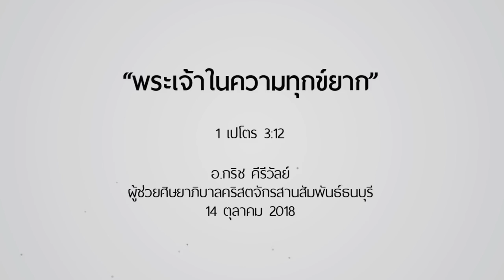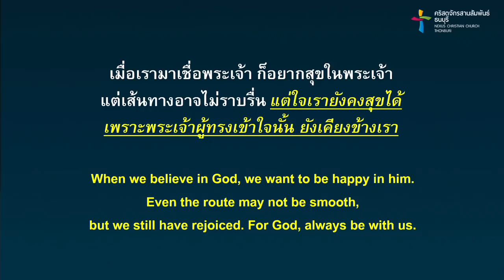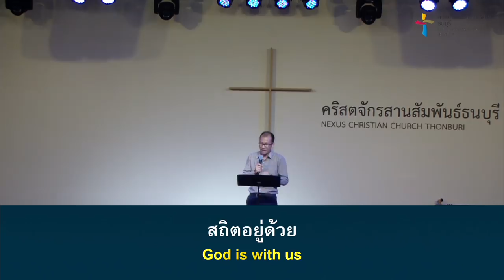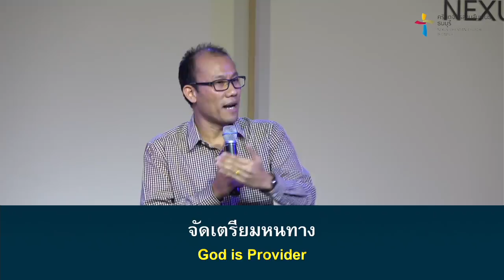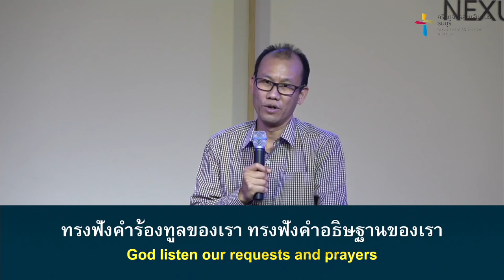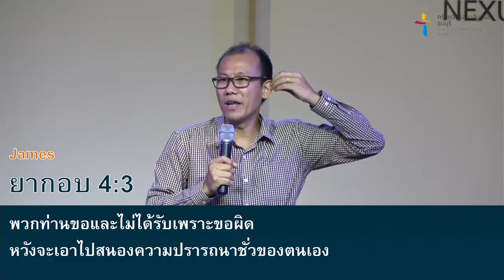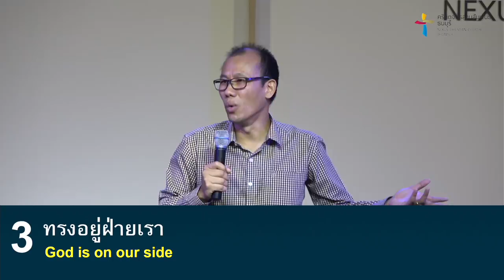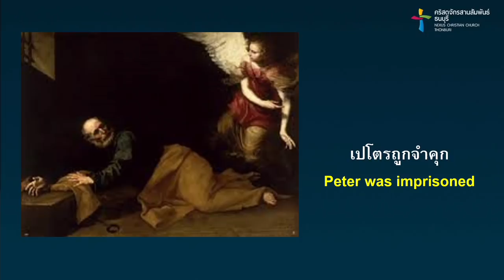คำเทศนา พระเจ้าในความทุกข์ยาก (1 เปโตร 3:12)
เส้นทางความเชื่อในพระเจ้า ผู้เชื่อแต่ละคนอาจจะเผชิญความทุกข์ยากเพราะการข่มเหงให้ร้าย, อยู่ในเส้นทางที่ไม่ราบรื่น แต่พระเจ้าผู้ทรงรักเรา หนุนใจให้เราเผชิญการทนทุกข์ด้วยความวางใจ เพราะพระองค์ยังคงอยู่เคียงข้างเราแม้ในยามทุกข์ยากนั้น พระองค์ยังทรงเฝ้ามองดูชีวิต ฟังคำอธิษฐานร้องทูลและอยู่ฝ่ายเราเสมอ

โดย อ.กริช  คีรีวัลย์
ผู้ช่วยศิษยาภิบาลและคณะผู้ปกครองคริสตจักรสานสัมพันธ์ธนบุรี

คำเทศนา : พระเจ้าในความทุกข์ยาก
(1 เปโตร 3:12)

1. ทรงเฝ้าดูชีวิตของเรา
     ก.สถิตอยู่ด้วย
     ข.จัดเตรียมหนทาง
     ค.ปกป้อง
     ง.อวยพร
2. ทรงฟังคำอธิษฐานของเรา
     ก.อธิษฐานรอคอย
     ข.อธิษฐานด้วยความเชื่อ
     ค.อธิษฐานแม้ยังไม่รับคำตอบ
3. ทรงอยู่ฝ่ายเรา
     ก.อดทนต่อการข่มเหงต่อต้าน
     ข.อธิษฐานเผื่อคนที่ต่อต้าน
     ค.ยืนหยัดรักษาความเชื่อ